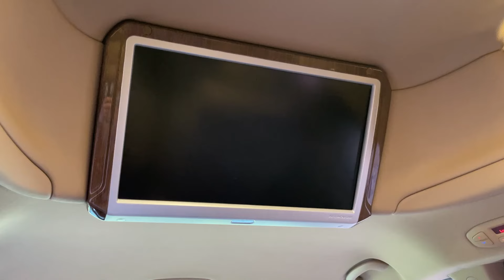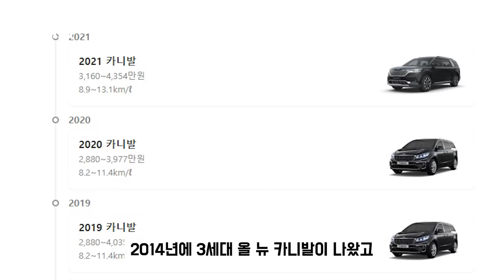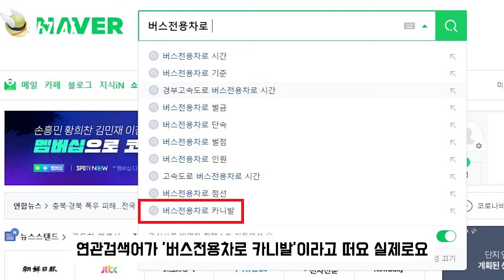카니발 하이리무진 40,000km타고 느낀 장단점은? [차주인터뷰]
카니발 하이리무진 구매 후 40,000km 실주행했던 차주가 느낀
카니발 하이리무진을 구매한 이유, 장/단점, 유지비 등등 인터뷰를 진행했습니다